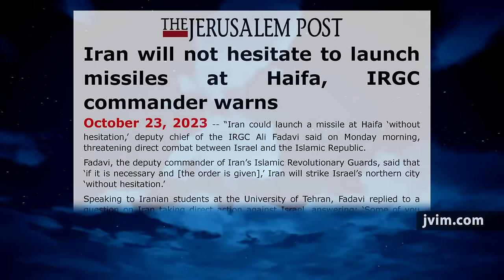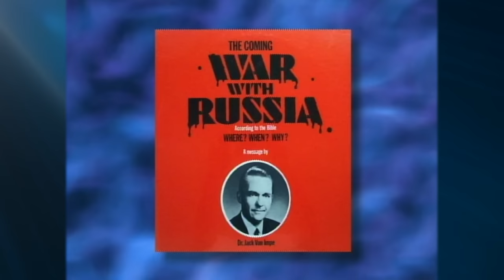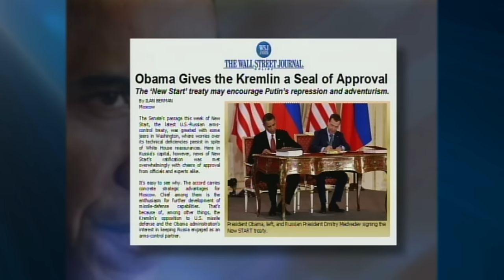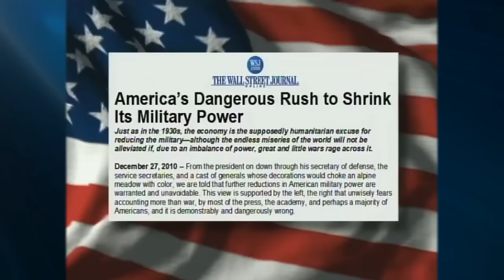Jack Van Impe Presents -- January 12, 2024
World War III Can Israel Survive?